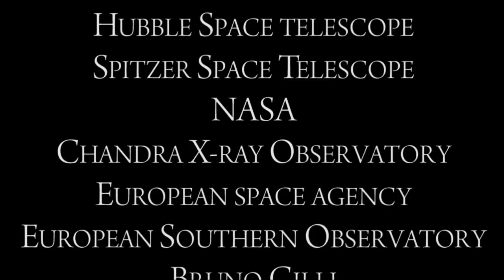The Universe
A small collection of images from the universe. Including the Milky way arch, Eagle Nebula, Crab Nebula and the Carina Nebula - one of the most amazing images from space.

The Universe is a wonder to behold. I hope this video portrays a least a little bit of its amazing sights and glory.

(Please note I am copyright clear for all the media used in this documentary. Including photos, pictures and audio. The Music is by Dvorak - Symphony 9 3rd Movement. I brought the file / license from Beatsuite.com and the music is a beatsuite rendition. I know I've used this music in my other docs - but I can use up to 500 times so it may not be the last time you have heard it in one of my docs or videos!)